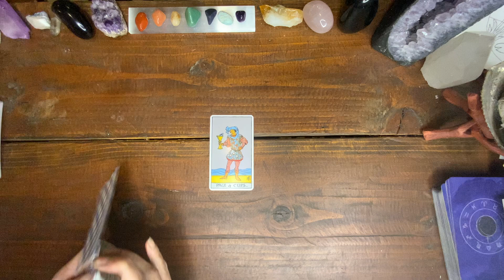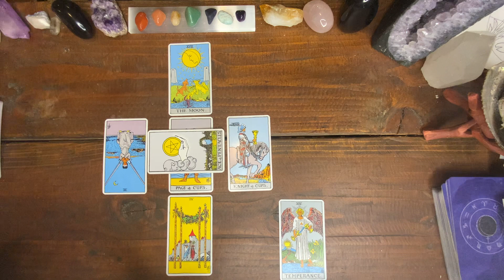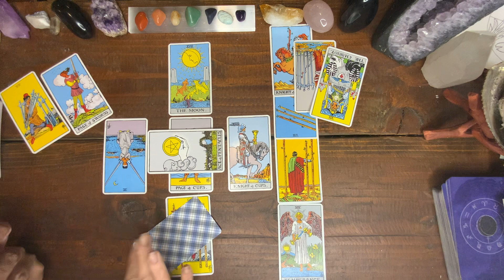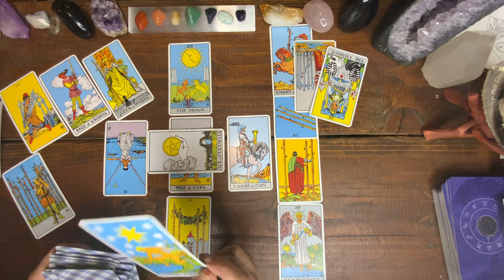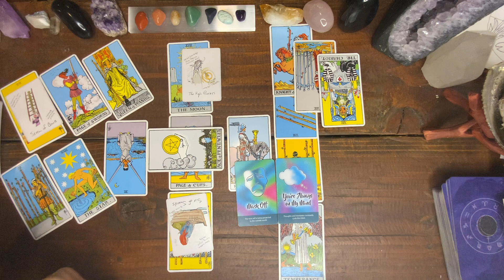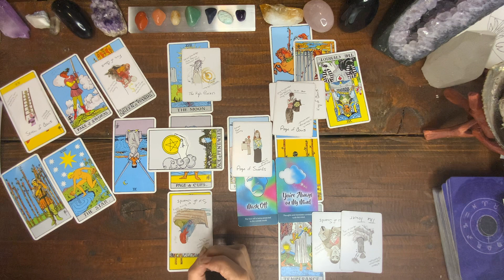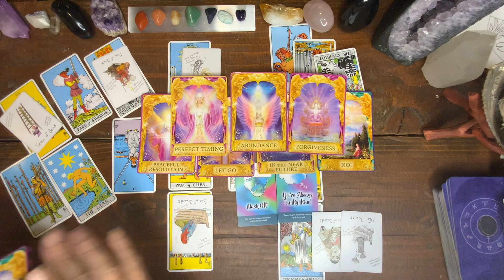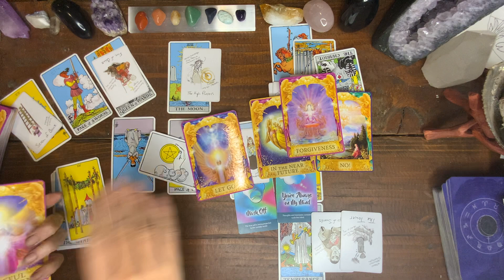LIBRA LOVE TAROT: HOLDING THE HAND OF THE DIVINE AS YOU WALK IN THE DARK TOWARDS THIS LOVE ❤️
I am very grateful and appreciate all your support.
Love being the highest intension, I hope you find this both helpful and clarifying. Allow your intuition to guide you in your practice of discernment. Let us intend peace always in the midst of it all.